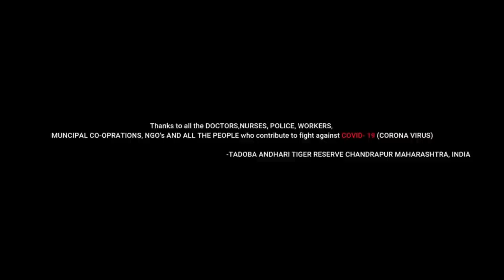Tadoba Andhari Tiger Reserve || Palasgaon Night Safari Full Episode